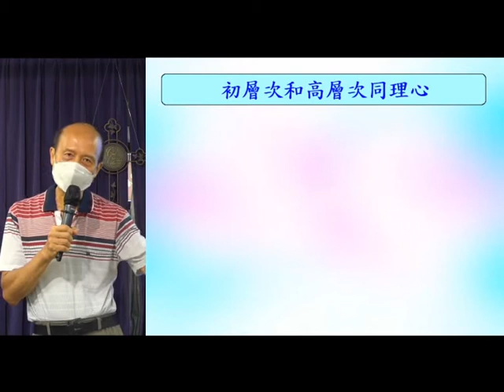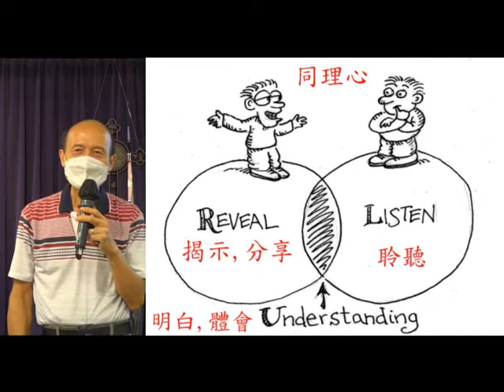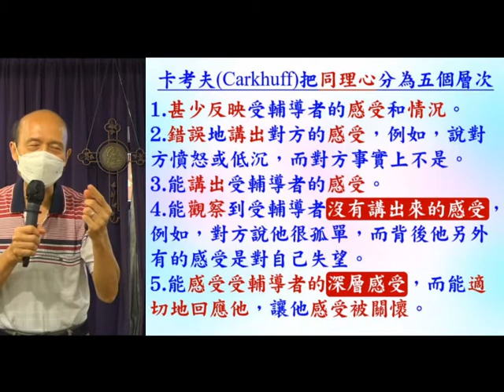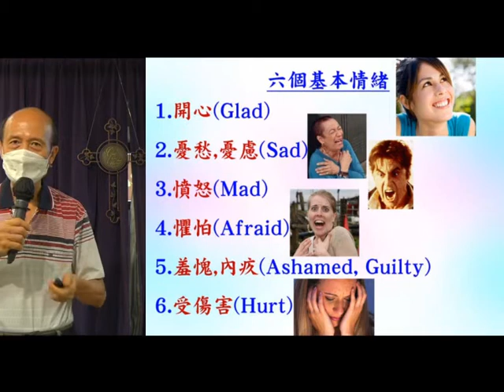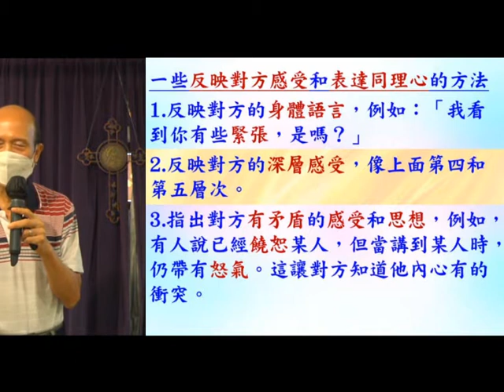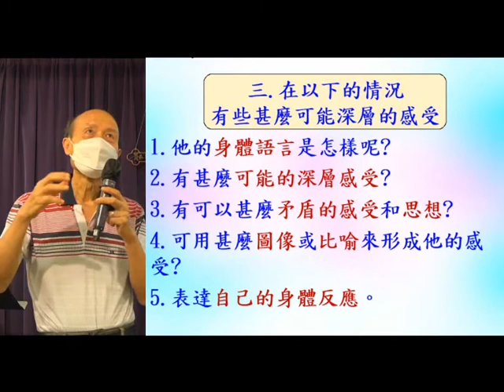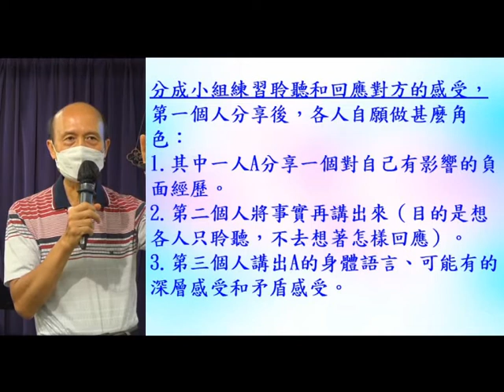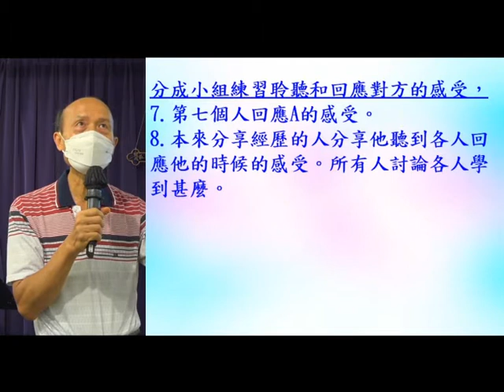初層次和高層次同理心 - 19.9.2021 - 葉牧師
初層次和高層次同理心

1. 與主的關係：怎樣建立與主相愛的關係，怎樣從主的愛得力，怎樣深信神的供應和計劃。
2. 處理生命：怎樣不被人、罪、負面思想情緒和潛意識、婚姻和生活的問題、和侍奉的問題影響。
3. 進入不同層次的侍奉：侍奉可以由簡單的生活見證，到建立別人的靈命，或進入策略性的侍奉。

《輕鬆得勝》的特色：
1. 一目了然：簡單知道怎樣處理和發揮生命。
2. 有實際可行的方法：我和很多人曾20年實際地應用。
3. 可以輕鬆喜樂地得勝：可以在恩典中輕鬆喜樂地處理任何問題，不需要在壓力下成長。因為耶穌的軛是容易的，而神喜悅我們任何真心的努力。
4. 活出《輕鬆得勝》並不太難：處理和發揮生命並不是遙不可及。